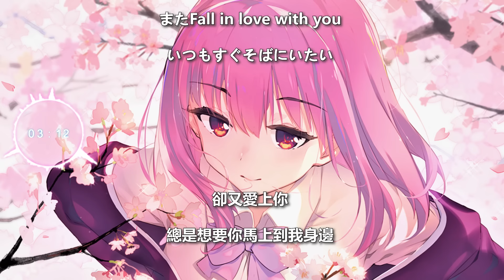一首好聽的日語音樂 —《Calling Out》塩ノ谷早耶香 【無法傳遞的思念】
►音樂 / Music :  Calling Out
►歌手 / Singer :  塩ノ谷早耶香
作曲 :S1CKONE/FAST LANE/LISA DESMOND
作词 :P.O.S.
意譯:夏目

繪師:しらいと

►夏目の後製程式:
Premiere / Photoshop /After effect

分享好聽音樂 感謝你的支持!

このチャンネルでは、 音楽のを紹介などしております。本チャンネル管理者は、本チャンネルにて推奨・画像・音楽データ等（著作物）が作成者（著作権者）のものであることを認め深く尊重しており、侵害する気は一切ございません。